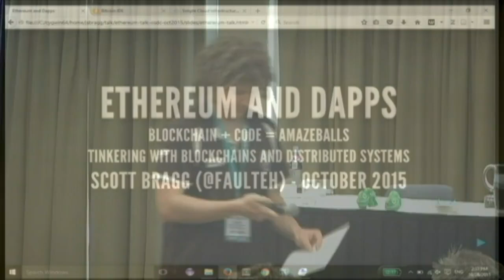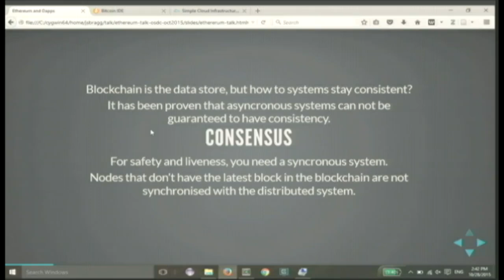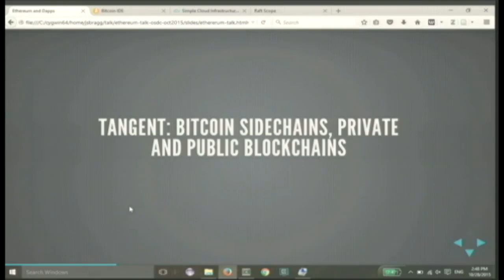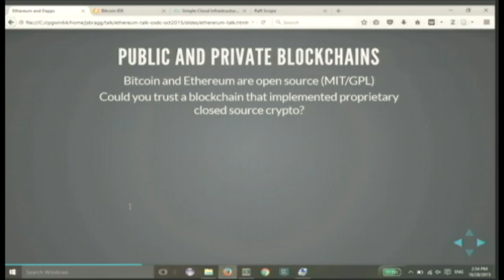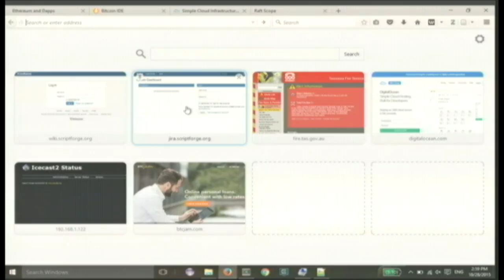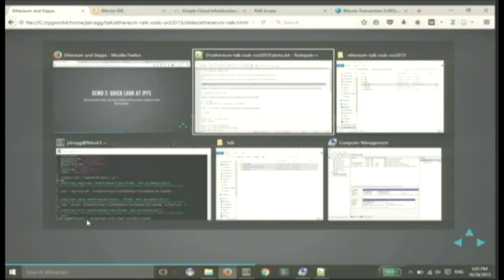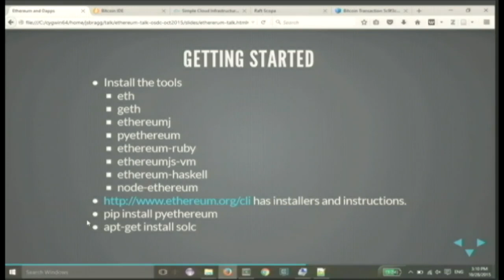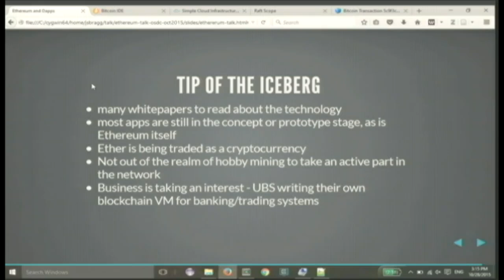Adding Your Own Code to the Blockchain with Ethereum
Scott Bragg
Blockchain technology is going mainstream with the relative success of Bitcoin and the rise of alt-crypto curriencies. We take a look at other applications that are useful with a decentralised blockchain and introduce the Ethereum platform for running decentralised applications.